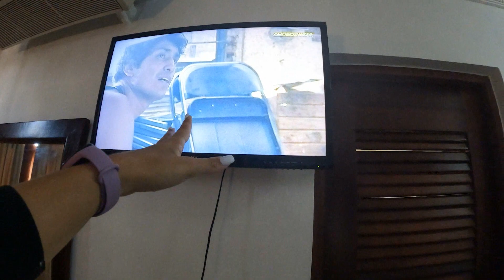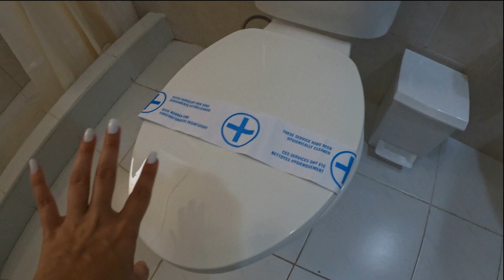IMPACTADA 💥 así quedé al ver el [HOTEL CADILLAC]🥵 No me creo lo que vi... ROOM TOUR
✨HAS GANADO UN REGALO 🎁

☺️Si deseas acá te dejo mi link para donativos en PayPal💰

👉🏻PUEDES APOYARME ENTRANDO EN LA MEMBRESÍA Y ASÍ DISFRUTARÁS DE FOTOS Y VIDEOS EXCLUSIVOS Y ADEMÁS PUEDES VER MIS VIDEOS ANTES DE QUE SE ESTRENEN👈🏻